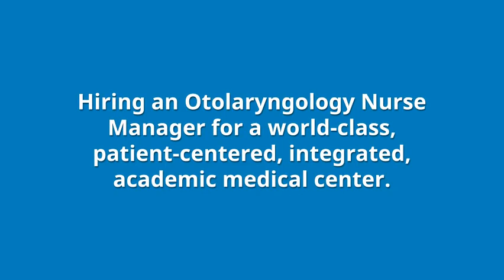Otolaryngology Nurse Manager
At Tal Healthcare we partner with our clients to build talented teams. We match the best candidates with opportunities at every level of healthcare. We identify, engage and connect top talent while building nurturing, long-term relationships with our client partners.